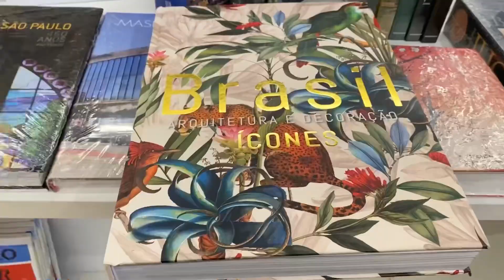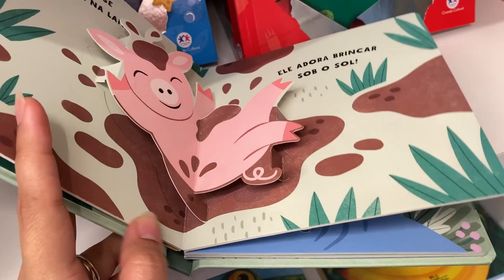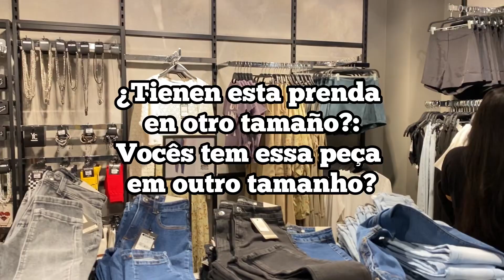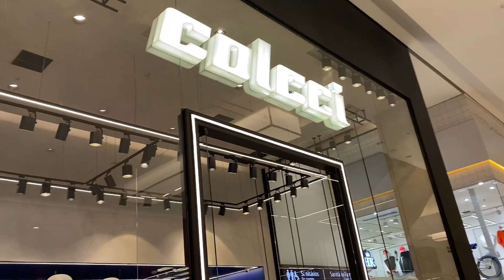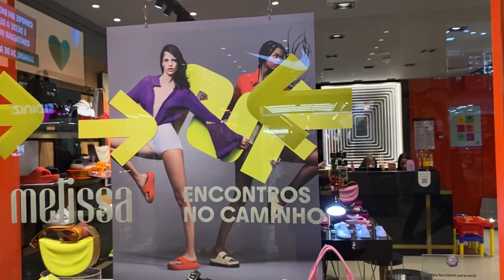umacolombiananobrasil | Como é um shopping em São Paulo, Brasil 🇧🇷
[non copyright music] Lofi Type Beat - Saturday
Morning | aesthetic lofi music / Lofiru